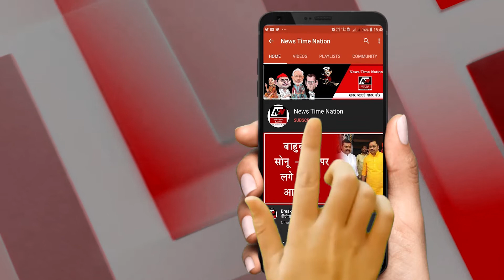सुल्तानपुर में पुलिस ने बांटे गुलाब | News Time Nation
1. सुलतानपुर के राष्ट्रीय सड़क सुरक्षा माह में बसअड्डा के सामने एआरटीओ प्रशासन माला बाजपेई के नेतृत्व में जिले मे हो रहे मोटर वाहनो से घाटनो के मद्देनजर एक नाटक आयोजन किया गया... इस दौरान वहां एआरटीओ माला वाजपाई ने बिना हेलमेट मोटरसाइकिल सवार व्यक्तियों को गुलाब का फूल देकर दुर्घटनाओं के विषय पर विस्तृत जानकारी दी...

2. सुल्तानपुर में बिगड़ती कानून व्यवस्था,बढ़ती महंगाई और भ्रष्टाचार के खिलाफ समाजवादी पार्टी के मुलायम सिंह यूथ ब्रिगेड जिलाध्यक्ष मोहम्मद शहजाद की अगुवाई में सपाइयों ने कलेक्ट्रेट के पास धरना प्रदर्शन किया... इस दौरान सभी ने नारेबाजी करते हुए प्रशासनिक अधिकारियों को 5 सूत्रीय ज्ञापन सौंप कर महंगाई कम करने की मांग भी की...

3. सुल्तानपुर से दिल्ली के गाजीपुर बॉर्डर पर अखिल भारतीय किसान संघर्ष समन्वय समिति के जिला अध्यक्ष कामरेड शारदा प्रसाद पांडे, उपाध्यक्ष कामरेड मोहम्मद नईम खान और AISF के जिला अध्यक्ष नोमान खान समेत कई अन्य ने किसान आंदोलन के समर्थन में दिल्ली के गाजीपुर बॉर्डर पर पहुंच कर सरकार के खिलाफ जमकर नारेबाजी की..

4. अमेठी में जिलाधिकारी अरुण कुमार ने कैम्प कार्यालय में खाद्य सुरक्षा एवं औषधि प्रशासन समिति की बैठक का आयोजन किया.. इस दौरान उन्होने संकलित किए गए नमूनों की जानकारी के साथ मुख्य खाद्य सुरक्षा अधिकारी निर्भय नारायण सिन्हा से कई अन्य चीजो की भी जानकारी ली...

5. अमेठी के शुकुल बाजार क्षेत्र के भिटवा गाँव में भाले सुल्तान वाली बॉल प्रतियोगिता का वार्षिक आयोजन किया गया.. इस दौरान वहां करीब 16 टीमो ने हिस्सा लिया... वहीं खिलाड़ियों की प्रतिभा को देखने और उनकी हौसला अफजाई करने के लिए वहां भारी भीड़ भी इकट्ठा हो गई...

6. अमेठी में ब्लाक भादर थाना रामगंज में सी आर पी एफ ग्रुप सेन्टर के अन्दर पुलिसकर्मियों का टीकाकरण किया गया.. इस दौरान वहां पाँच बूथ बनाए गए.. आपको बता दे की इसमे जिले के केन्द्रीय रिजर्व पुलिस बल के जवानों के साथ साथ पीपरपुर थाने रामगंज चौकी के पुलिसकर्मियों का भी टीकाकरण किया गया...

7. अमेठी में कृषि बिल के विरोध को लेकर किसान यूनियन की सैकड़ों महिला कार्यकर्ताओ ने सरकार के खिलाफ विरोध प्रदर्शन शुरु कर दिया है... आपको बता दे की महिलाओं ने सब्जी मंडी से निकल कर गौरीगंज रेलवे स्टेशन तक प्रदर्शन किया.. इस दौरान सभी ने सरकार के खिलाफ नारेबाजी करते हुए कानून को वापस लेने की मांग भी की...

8. अमेठी में पिछले कई दिनो से कोरोना मरीज नहीं मिले है और यही वजह है की जिला अब कोरोना मुक्त हो चुका है... आपको बता दे की मुख्य चिकित्साधिकारी ने मीडिया से मुखातिब होते हुए बताया की जिले में 6 फरवरी को लास्ट कोरोना पॉजिटिव पेसेंट मिला था...

9. अमेठी में कांग्रेस प्रदेश सोशल मीडिया उपाध्यक्ष पंखुड़ी पाठक के कांग्रेस कार्यालय पहुंचते ही कार्यकर्ताओं ने उनका जोरदार स्वागत किया.. इस दौरान पंखुड़ी पाठक ने सभी को पार्टी में आनलाइन सदस्यता के दिलाने के लिए टोल फ्री नंबर और सोशल मीडिया से जुड़ने के लिए वाह्टस्प नंबर भी जारी किया...

10. अमेठी में जगदीशपुर ब्लॉक परिसर मे सामूहिक विवाह का आयोजन किया गया.. इस दौरान वहां करीब 16 जोड़ों की शादी कराई गई.. हालांकी इस दौरान वहां कार्यक्रम में सभी ने कोरोना के लिए जारी गाइडलाइंस की जमकर धज्जियां उड़ाई..